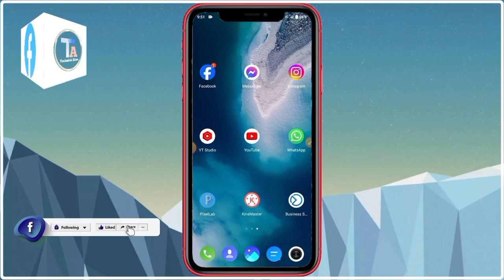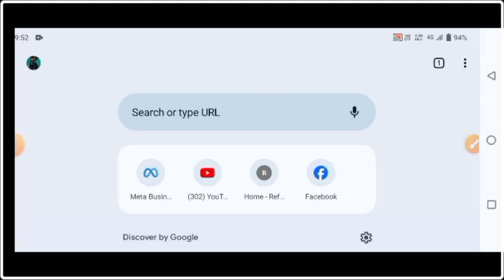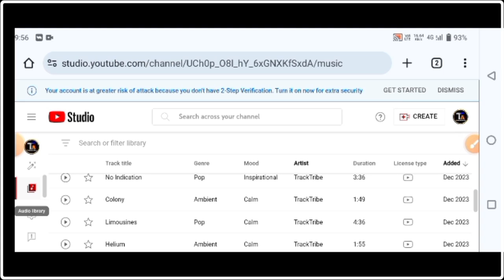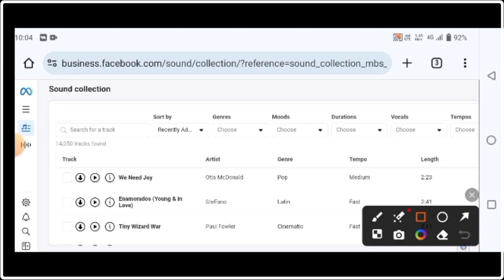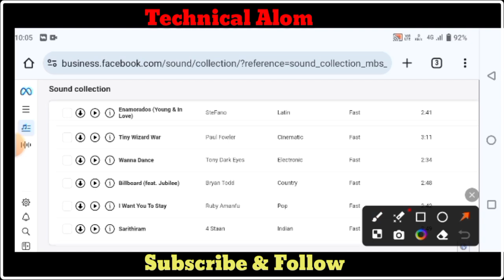where to get free no copyright music for youtube videos / where to get free music without copyright